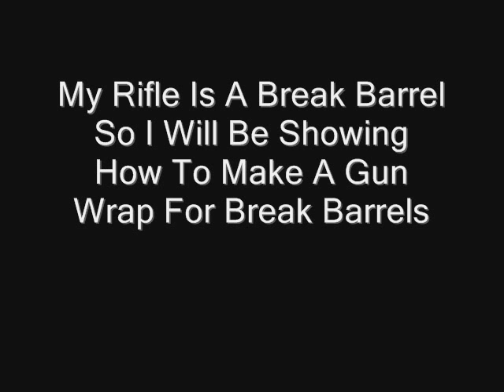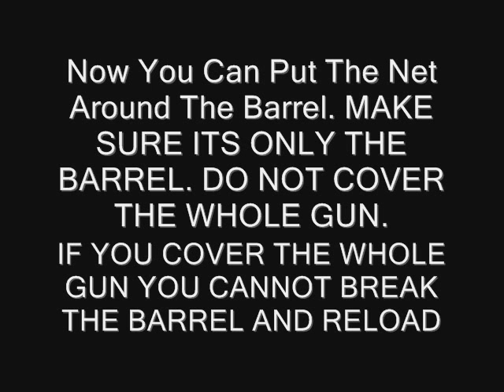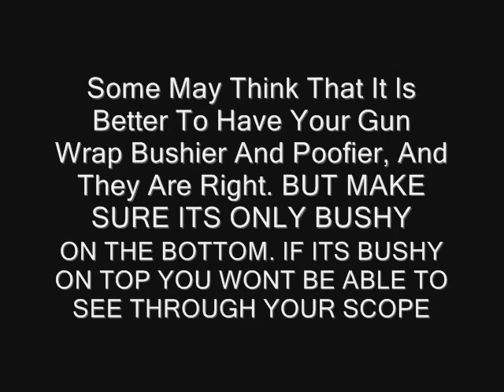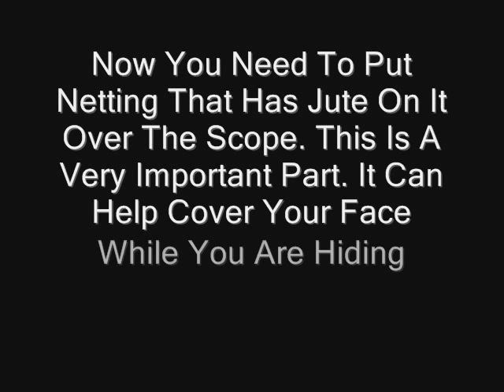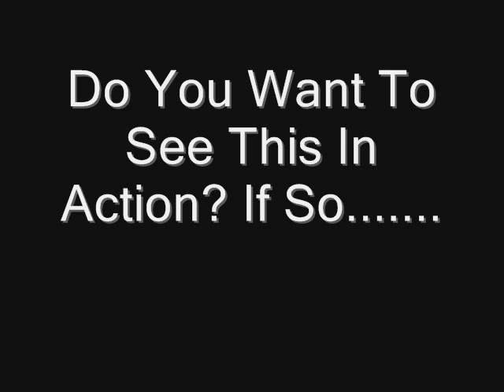How To Make Ghillie Accessories / Gun Wrap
In this video i am showing you how to make a very cheap, (money wise) and simple ghillie gun wrap. this is a VERY effective way to camoflauge your rifle. I own a break barrel air rifle so I will be showing the best way to cover the gun without getting in the way of breaking the barrel. I WAS IN A RUSH TO PUT THE CAMO ON BUT IT LOOKS MUCH BETTER WHEN YOU TAKE YOUR TIME ON IT.